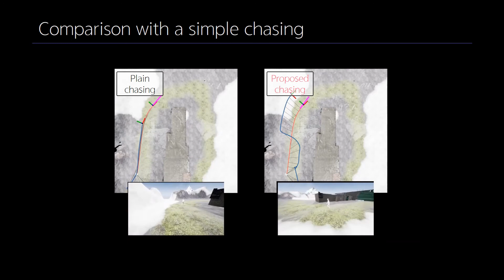Detection-Aware Trajectory Generation for a Drone Cinematographer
* Title: Detection-Aware Trajectory Generation for a Drone Cinematographer

* Status:  IEEE/RSJ International Conference on Intelligent Robots and Systems (IROS) 2020 accepted.

* Category: Autonomous cinematography, perception-aware path planning, motion planning

* Authors: Boseong Felipe Jeon, Dongseok Shim and H. Jin Kim

* Abstract:  This work investigates an efficient trajectory generation for chasing a dynamic target, which incorporates the detectability objective. The proposed method actively guides the motion of a cinematographer drone so that the color of a target is well-distinguished against the colors of the background in the view of the drone. For the objective, we define a measure of color detectability given a chasing path. After computing a discrete path optimized for the metric, we generate a dynamically feasible trajectory. The whole pipeline can be updated on-the-fly to respond to the motion of the target. For the efficient discrete path generation, we construct a directed acyclic graph (DAG) for which a topological sorting can be determined
analytically without the depth-first search. The smooth path is obtained in quadratic programming (QP) framework. We validate the enhanced performance of state-of-the-art object detection and tracking algorithms when the camera drone executes the trajectory obtained from the proposed method.